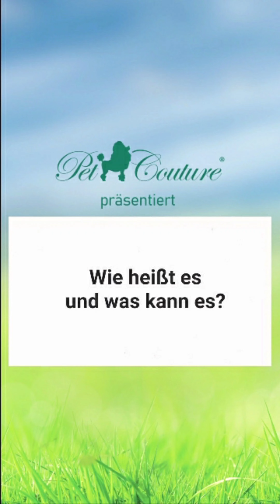Hundebürsten - die verschiednen Modelle und ihr Einsatz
Welche ist für welches Fell und Zustand die Richtige.

Professionelle Qualitäts-Pflegebürsten, ergonomisch gestaltet, um schnelle, effektive Ergebnisse zu erzielen und gleichzeitig Fell und Haut zu schonen.

• Beidseitig für größere Vielseitigkeit
• Flexibel, um Bürstenbrand und Ermüdung zu verhindern
• Große Pin-Pads für schnellere Ergebnisse